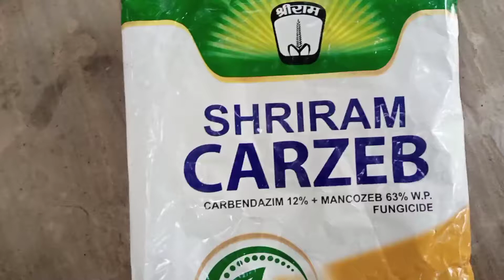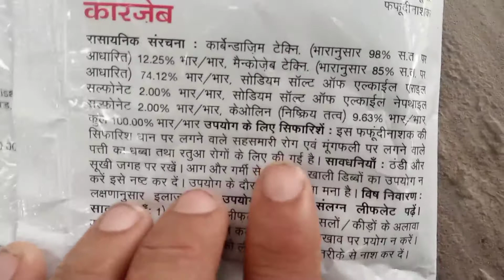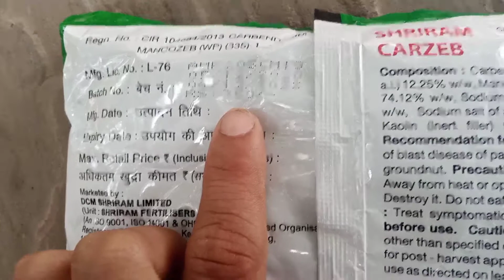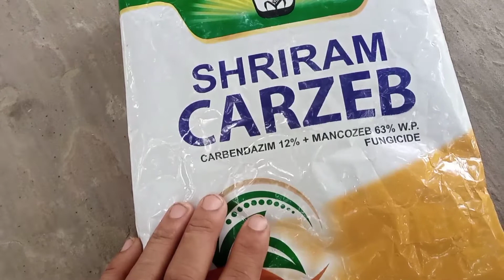Shriram_Carzeb_Fungicide । Carbendazim 12% + Mancozeb 63% WP। mancozeb fungicides uses in hindi ।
shriram carzeb
shriram carbeb
shriram fungicides

Shreeram Carzeb Fungicide uses in hindi
Shreeram carzeb uses, in following crops in following disease and डोज

Paddy Blast 250-300
Groundnut Leaf spot, Rust 250-300
Cotton/Mustard/
Soybean Leaf spot, Rust, Anthacnose, Blight 300-400
Vegetables Early blight, Late blight, Leaf spot, Diback 300-400
Potato Early Blight, Late blight, Black Scurf    300-400
Tomato Early Blight, Sptoria leaf spot, Anthracnose 300-400
Chilli Powdery mildew, Fruit rot 250-300
Mango Anthracnose 250-300
Pomgranate Fruit rot 250-300
Onion & Garlic Purple Blotch 300-400
Okra Powdery Mildew & Cercospora Leaf spot 300-400

श्रीराम कारज़ेब को सुरक्षात्मक और उपचारात्मक कवकनाशी के रूप में इस्तेमाल किया जा सकता है। यह रोग के लक्षणों की उपस्थिति के समय छिड़काव किया जाता है। श्रीराम कारज़ेब में एक प्रणालीगत कवकनाशी कार्बेंडाज़िम और एक संपर्क कवकनाशी मैंकोज़ेब होता है और अंदर और बाहर से डबल सुरक्षा सुनिश्चित करता है।

Carbendazim 12% + Mancozeb 63% WP
Mancozeb
मैकोज़ेब63%
कर्बैंडज़िम् 12%

Carzebfungicide
Shreeram carzeb Fungicide in हिंदी